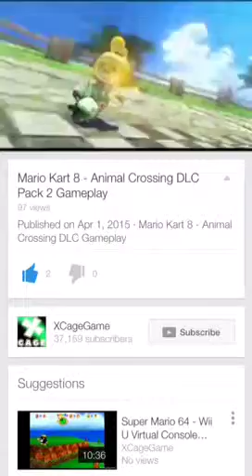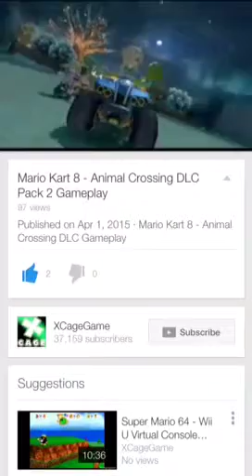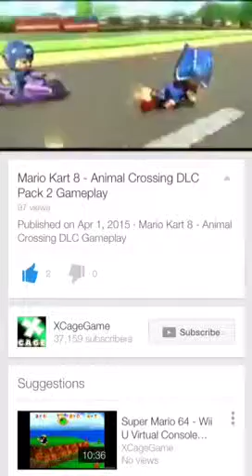Mario kart 8 - Animal Crossing trailer!